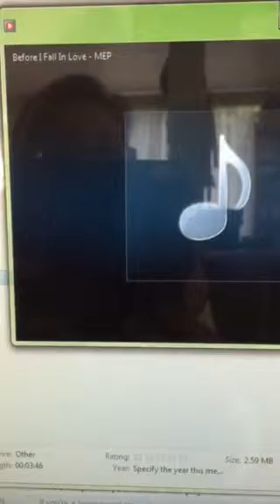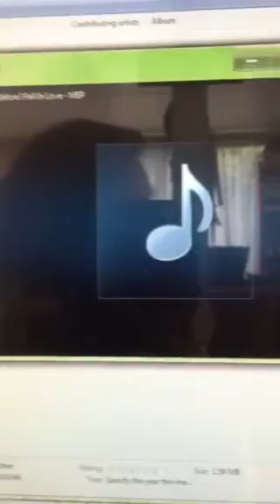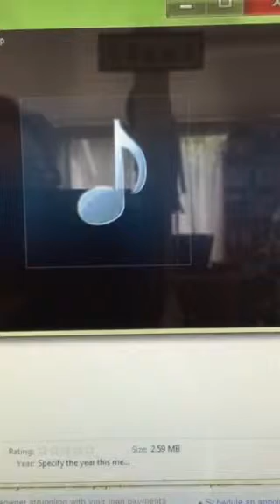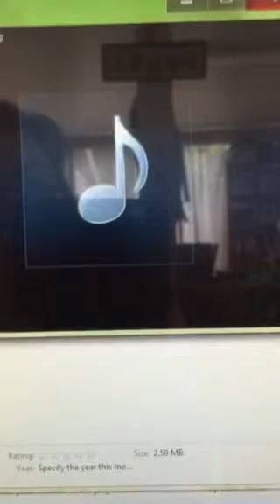Before I Fall In Love